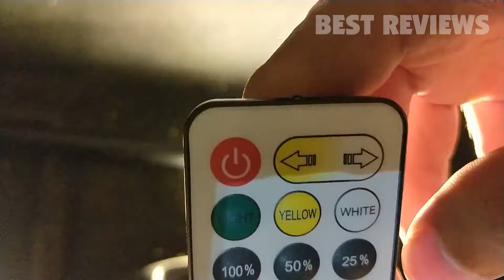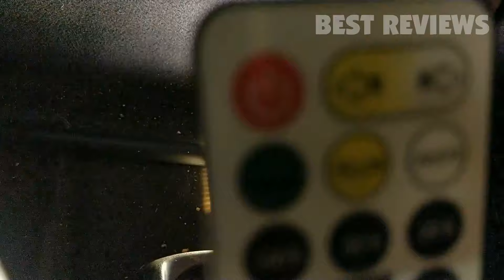CONPEX LED Camping Lights 6500 Lumens Super Bright Waterproof Portable Camping Review